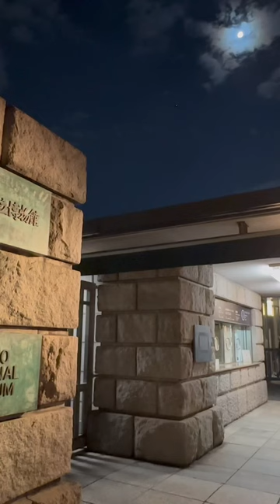【芸術系】Music Night at Tokyo National Museum, Ueno